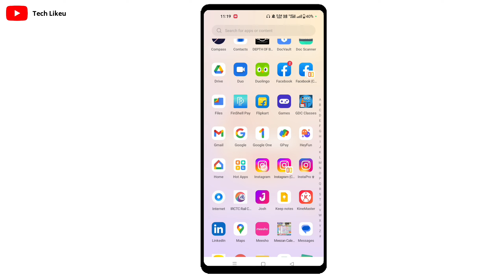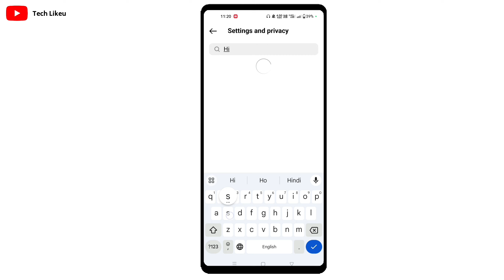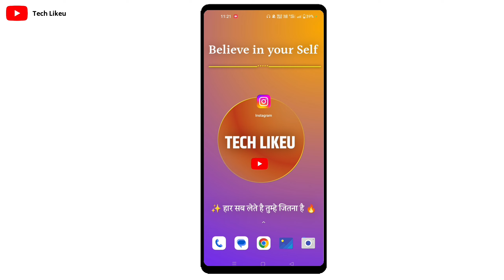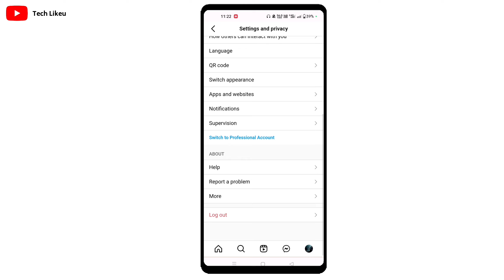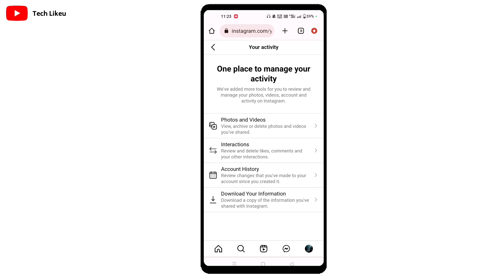how to see watch history instagram | Instagram reel watch history kaise dekhe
How to See Watch History on Instagram is it Possible?how to find watch history on Instagram?

how to see reels watch history on Instagram

instagram reels watch history check

see reel watch history Instagram

reels watch history kaise check kare

instagram reels history

see watch history on Instagram 2024